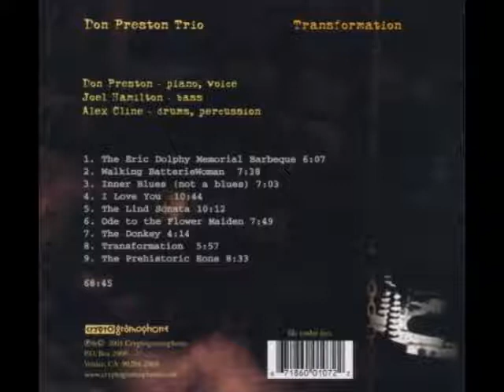Don Preston Trio - The Eric Dolphy Memorial Barbeque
From the album "Don Preston Trio – Transformation" released in 2001 on CG107 by Cryptogramophone.

Bass – Joel Hamilton
Drums, Percussion – Alex Cline
Piano – Don Preston